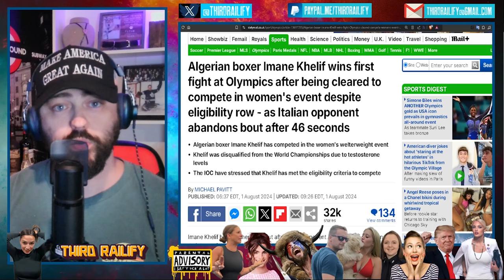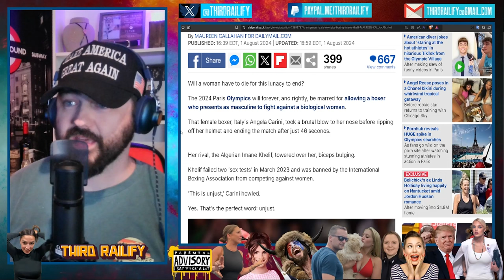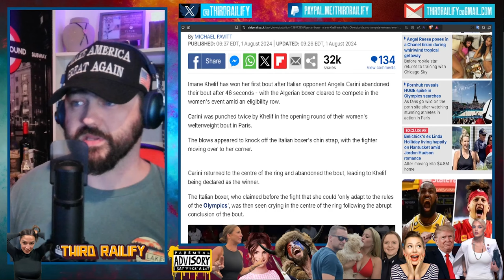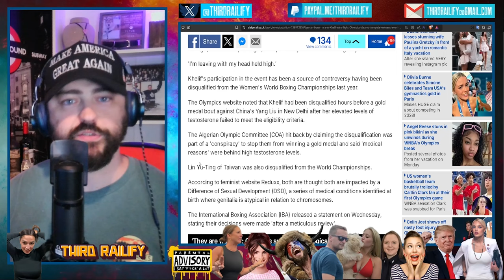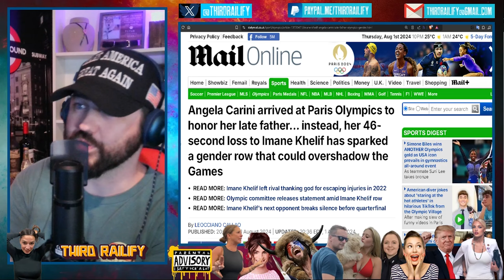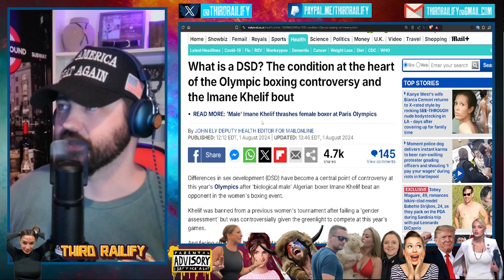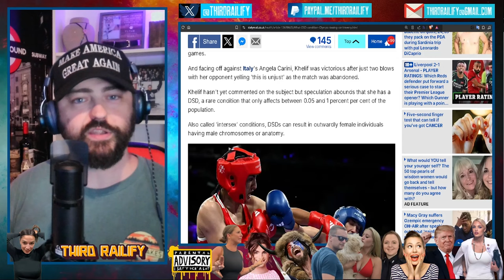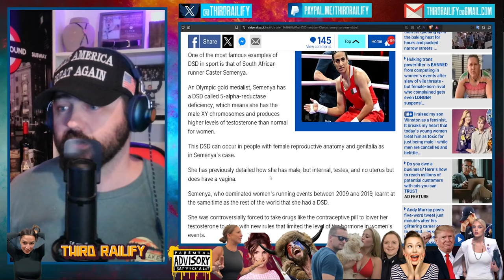Algerian boxer Imane Khelif wins first fight at Olympics despite eligibility row, Is she intersex?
The 2024 Paris Olympics will forever, and rightly, be marred for allowing a boxer who presents as masculine to fight against a biological woman. That female boxer, Italy's Angela Carini, took a brutal blow to her nose before ripping off her helmet and ending the match after just 46 seconds. Her rival, the Algerian Imane Khelif, towered over her, biceps bulging. Khelif failed two 'sex tests' in March 2023 and was banned by the International Boxing Association from competing against women.

'This is unjust,' Carini howled.